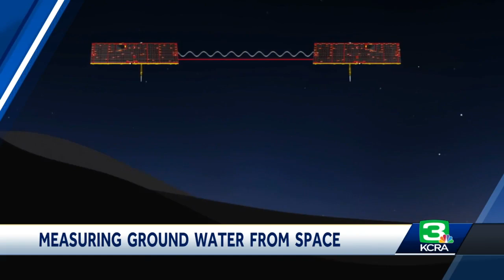These 2 NASA satellites are 'smart water meters' that can track groundwater in Northern California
Northern California's surface water is relatively easy to track. Mainly because we can see it: accumulating in the snowpack and flowing into reservoirs, rivers and other bodies of freshwater.  By comparison, keeping tabs on groundwater is much harder because it exists deep beneath our feet in various aquifers and well systems.